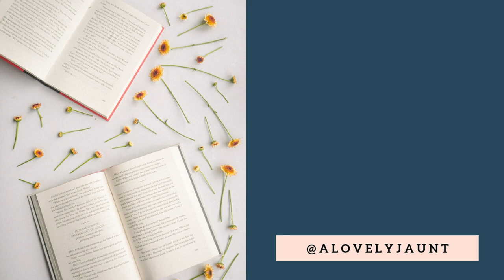BookTube Recommends with The Lawn Gnome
The ten books that BookTube got me to read include some of the all time best and worst books I've ever read! Huge thanks to The Lawn Gnome and all the other collaborators on this project. Here is The Lawn Gnome's video in the series and there you can find the links to each video:

In addition, here is the link to My Name Is Marines's review of Ready Player One